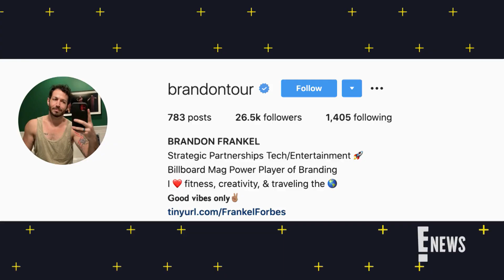Gabourey Sidibe Is Engaged!: 4 Things About Her Fiance | E! News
The Oscar-nominated actress is getting ready to head down the aisle after her boyfriend Brandon Frankel popped the question in the sweetest proposal ever. Watch!